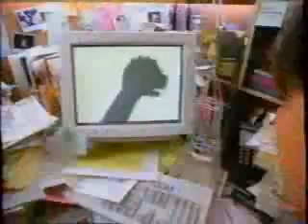KNDO Olympic News Update (partial), 9/28/2000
Partial KNDO Olympic News Update, taped on 9/28/2000 with Dave Ettl, Phill Lana with weather and Derek Dice on sports. Stories include a West Valley bus driver arrested for reckless endangerment, and the Rangers destroy the Mariners 13-6.

(C)2000 KNDO-TV.